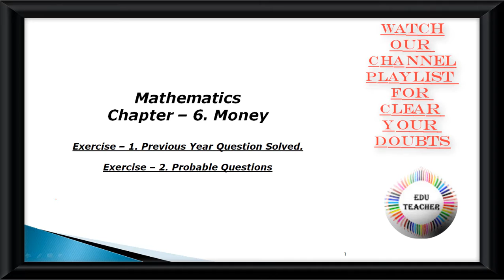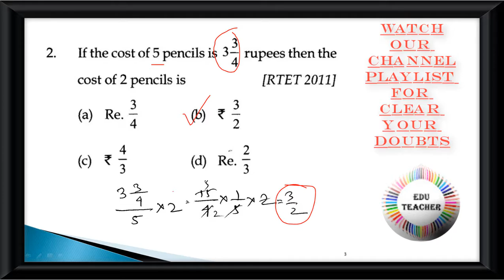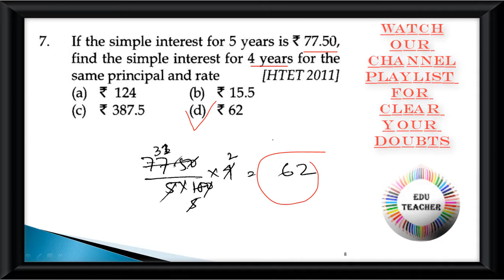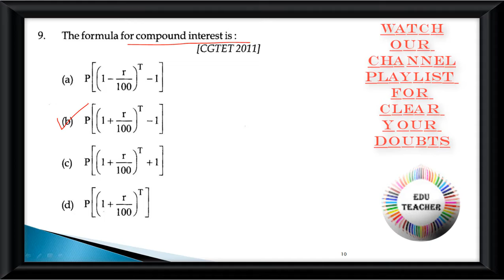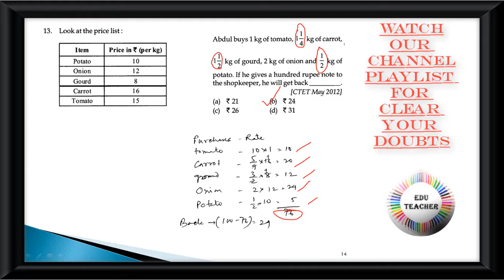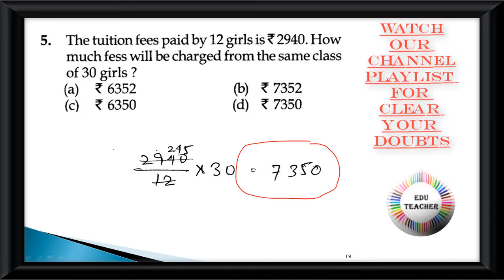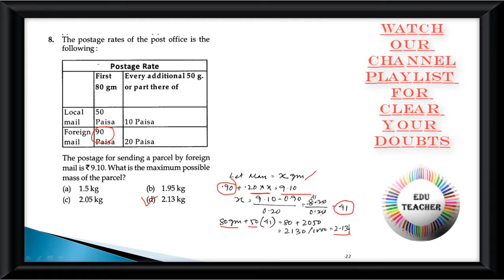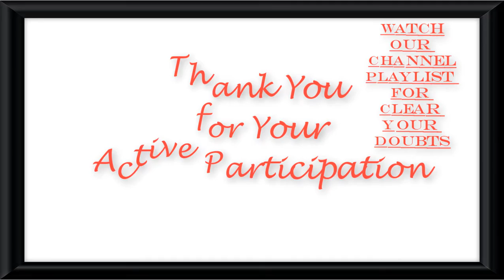Probable TET Math Money in Bengali গনিতের টাকা বিষয়ের প্রশ্নোত্তর